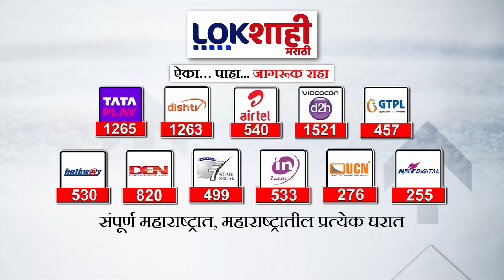Priti Band On Maharashtra Election | बडनेरा मतदारसंघात ठाकरे गटाच्या प्रीती बंड बंडखोरी करणार?